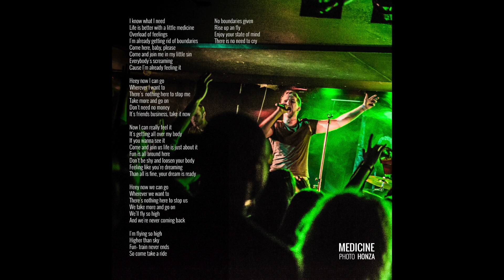Other Way - Medicine (EP 2015)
A song by Prague band Other Way from our first EP called Cracore.

Band members:
Jan Knettig - Lead Singer, Violin
Jiří Trumpeš - Guitar
Martin Vedral - Guitar, Keyboard
Sebastian Klíma - Bass Guitar, Vocals
Přemek Pláteník - Drums